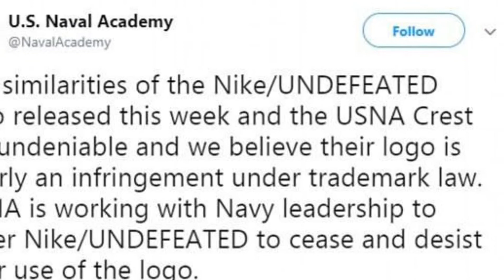Nike apologizes after revealing a new logo that looks too much like the Naval Academy Crest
Don't do it! Nike is called out by U.S. Naval Academy for new logo on soccer clothing line that is a COPYCAT of its crest. Nike Inc. apologized after the U.S. Naval Academy in Maryland said the similarities between a logo for a clothing line and the academy's historic seal are undeniable.

The sneaker giant, had revealed a new logo as part of a limited edition partnership with sneaker store Undefeated, timed to the FIFA World Cup.

The line, called 'The Fives', was to include Nike/Undefeated